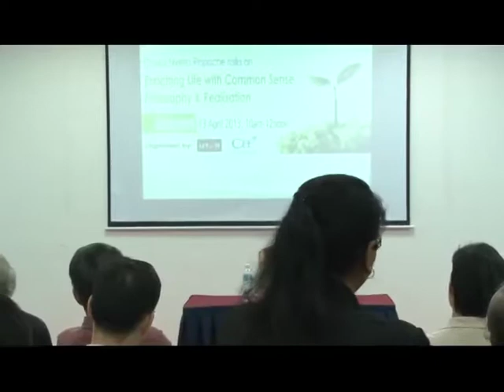[Talk] Enriching Life With Common Sense Philosophy and Realisation